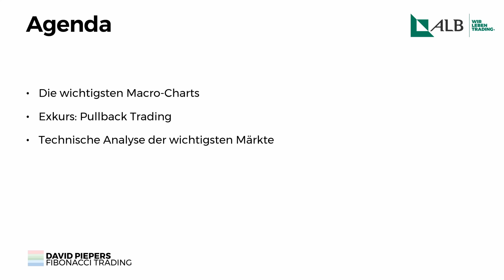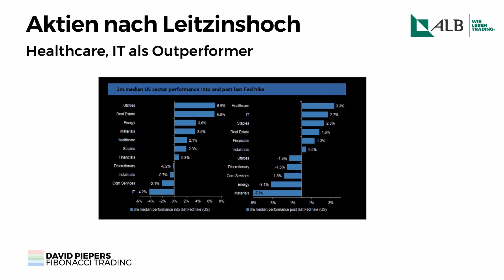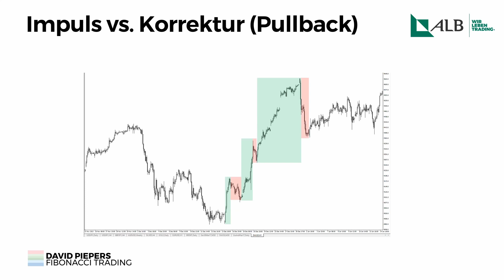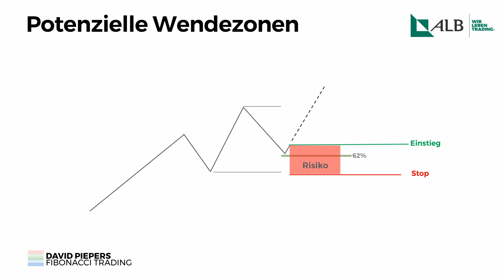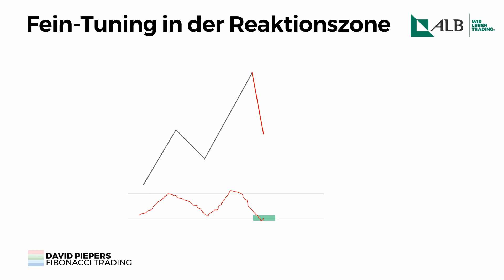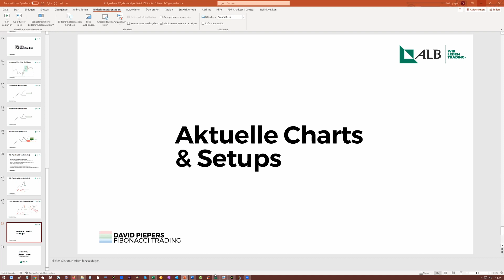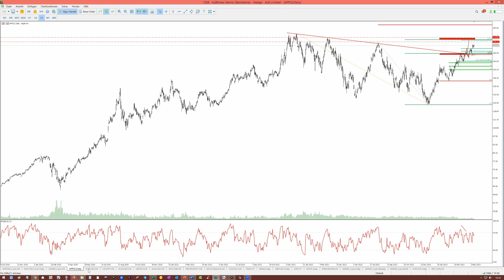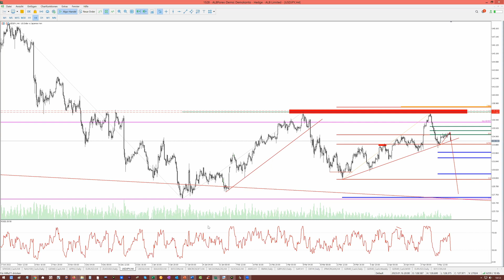Fibonacci Trading - Ende des Zinserhöhungszyklus: Was passiert?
Willkommen auf meinem Kanal! Mein Name ist David Pieper und ich freue mich, dass du hier bist. In diesem Video geht es um das spannende und wichtige Thema "Fibonacci Trading". Du erhältst in den nächsten 45 bis 60 Minuten einen tiefen Einblick in mein persönliches Trading und ich lade dich ein, mit mir zusammen die Welt der Charts zu entdecken.

Möchtest du lernen, wie man Charts liest und interpretiert? Interessierst du dich für makroökonomische Daten und wie sie sich auf den Aktienmarkt auswirken? Dann bist du hier genau richtig. In diesem Video präsentiere ich dir ein paar meiner Lieblings-Makro-Charts und erkläre, warum sie für Trader so wichtig sind.

Zudem gibt es ein kleines Special zum Thema "Pullback Trading". Ich zeige dir, wie ich dabei vorgehe und welche Instrumente ich dafür nutze. Wie sieht mein Handelsstil aus? Welche Strategien verfolge ich und wie kannst du davon profitieren? All das erfährst du in diesem Video.

Wir werfen auch einen Blick auf die aktuellen Charts und besprechen, was in den letzten Tagen passiert ist und was in den nächsten Tagen passieren könnte. Hast du Fragen? Immer her damit! Stell sie einfach im Chat, ich werfe regelmäßig einen Blick darauf und beantworte sie so zeitnah wie möglich.

Bitte lies dir vor dem Start das Risiko-Hinweis durch. Das Video wird aufgezeichnet, sodass du es später in Ruhe auf YouTube anschauen kannst.

In diesem Video sprechen wir auch über die aktuelle Zinserhöhung der FED um einen viertel Prozentpunkt und ihre Auswirkungen auf den Aktienmarkt. Wie schnell und extrem ist dieser Zinserhöhungszyklus? Und was bedeutet es, dass der Leitzins nun höher ist als die Inflationsrate?

Wir schauen uns die Entwicklung des Aktienmarkts vor und nach dem FED-Meeting an und analysieren, warum der Aktienmarkt tendenziell erst einmal abfällt und dann nach dem FED-Meeting in den meisten Fällen wieder ansteigt. Was bedeutet das für deine Trading-Strategien?

Außerdem besprechen wir, was der Markt aus den FED-Fund-Futures ableitet und warum es zu einer Diskrepanz zwischen den Markterwartungen und den Aussagen von Jerome Powell kommen könnte. Dies könnte für den Aktienmarkt zu einer negativen Überraschung führen und die Entscheidung für zukünftige Trades beeinflussen.

Wir werfen auch einen Blick auf einen interessanten Research-Report von Karsten, der zeigt, dass das Ende eines Zinserhöhungszyklus nicht unbedingt bedeutet, dass die Aktienkurse steigen. Welche Aktiensektoren profitieren dann? Und wie kannst du diese Informationen für deine Trading-Strategien nutzen?